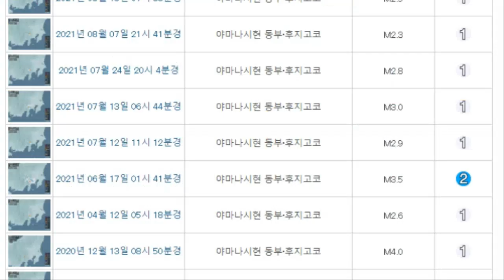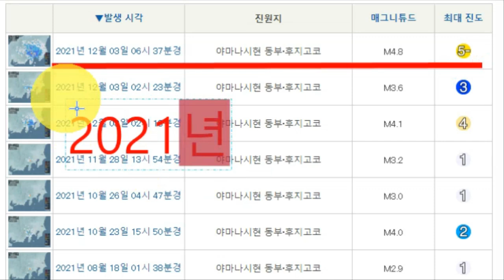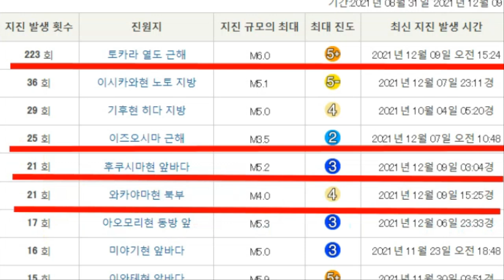💥【지진속보:일본 후지산 대폭발위기 9일 와카야마현 강진 난카이 트로프 대폭발하나】8월31일~12월9일 와카야마현 북부 21번 강진발생 일본열도 침몰위기!